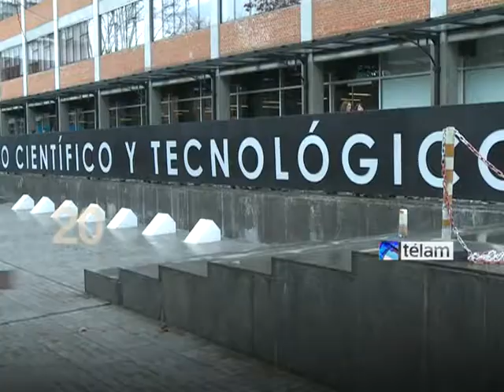La noticias en 60 segundos